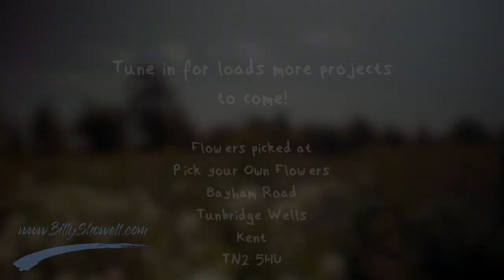We've been picking new projects- Billy Showell's School of Botanical Art ⎮Watercolour Beautiful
We've been picking new projects for you all - I am so excited for you all to see what I have been up to!